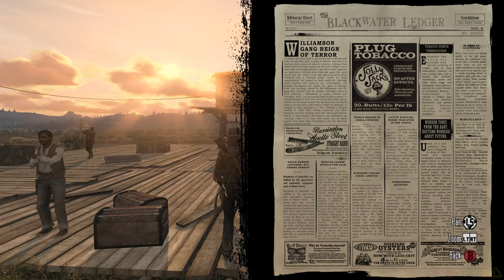Red Dead Redemption - Xbox One X Gameplay Playthrough 4K 2160p - PART 5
Red Dead Redemption is a Western-themed action-adventure video game developed by Rockstar San Diego and published by Rockstar Games. It was released for PlayStation 3 and Xbox 360 consoles in May 2010. It is the second title in the Red Dead franchise, after 2004's Red Dead Revolver. The game, set during the decline of the American frontier in the year 1911, follows John Marston, a former outlaw whose wife and son are taken hostage by the government in ransom for his services as a hired gun. Having no other choice, Marston sets out to bring three members of his former gang to justice.

The game is played from a third-person perspective in an open world environment, allowing the player to interact with the game world at their leisure. The player can travel the virtual world, a fictionalized version of the Western United States and Mexico, primarily by horseback and on foot. Gunfights emphasize a gunslinger gameplay mechanic called "Dead Eye" that allows players to mark multiple shooting targets on enemies in slow motion. The game makes use of a morality system, by which the player's actions in the game affect their character's levels of honor and fame and how other characters respond to the player. An online multiplayer mode is included with the game, allowing up to 16 players to engage in both cooperative and competitive gameplay in a recreation of the single-player setting.

Upon its release, Red Dead Redemption was acclaimed by many reviewers, with praise directed at the game's visuals, dynamically-generated music, voice acting, gameplay, and story. The game has shipped over 15 million copies and won year-end accolades, including Game of the Year awards from several gaming publications. It is widely considered one of the greatest video games of all time. After the game's release, several downloadable content additions were released; Red Dead Redemption: Undead Nightmare, later released as a standalone game, added a new single-player experience in which Marston searches for a cure for an infectious zombie plague that has swept across the Old West. A Game of the Year Edition containing all additional content was released in October 2011. A prequel, Red Dead Redemption 2, was announced in October 2016, and is scheduled to be released in October 2018.